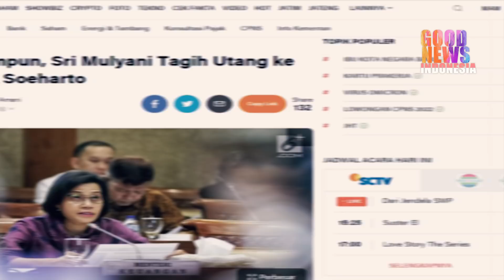SRI MULYANI MENANG TELAK!!GASPOL KEJAR HUTANG ANAK SOEHARTO!?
Sri Mulyani menang gugtan atas bambang tri dan akan melakukakan penaghan.